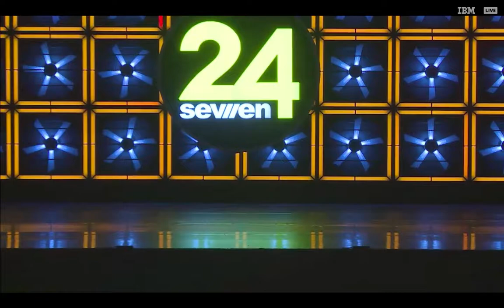Fiona Gross - Twist and Shout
High Gold
Mini Tap Solo
Juliana's Academy of Dance
24Seven Detroit 2018